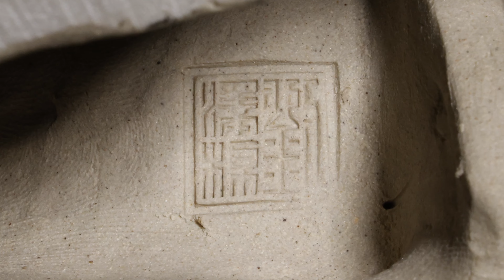早期名家 石灣陶 降龍羅漢 劉澤棉 重3.9kg